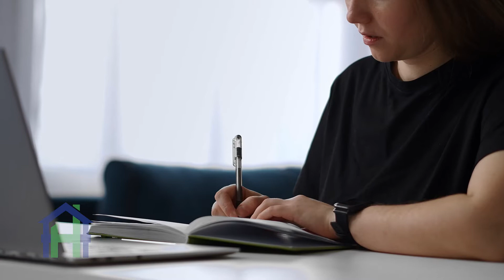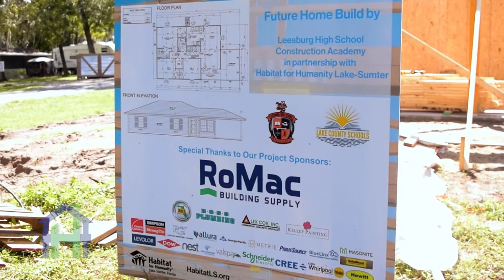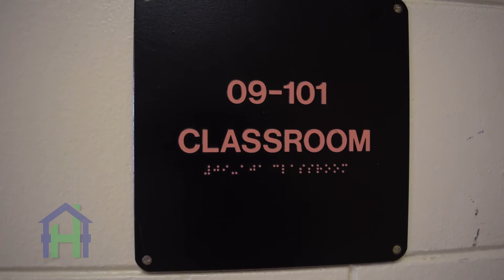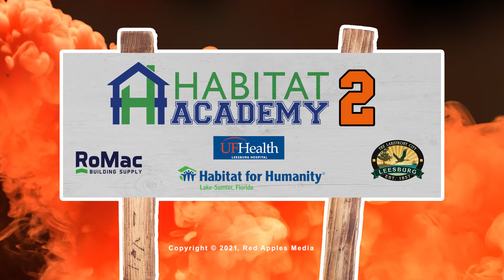Habitat Academy Season 2, Episode 7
Vendors, volunteers and representatives of UF Health and the school district all stop by the Habitat site as the home is completed.

You won't want to miss our next episode where we kick off the dedication ceremony with fun and fanfare. Plus, Jessica and Otto get to tour their home for the first time as homeowners.